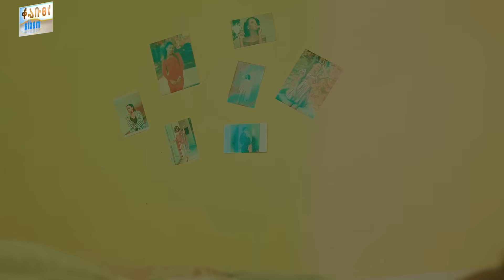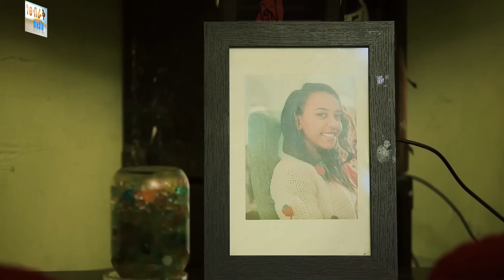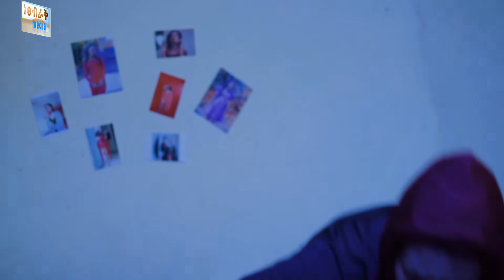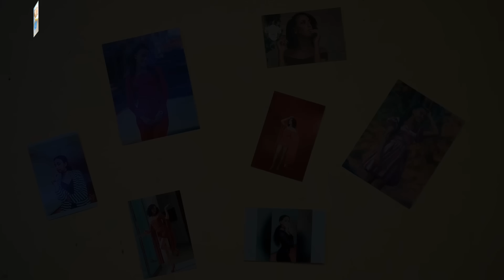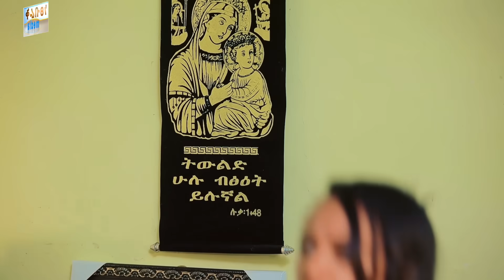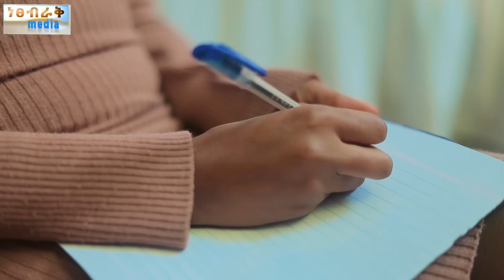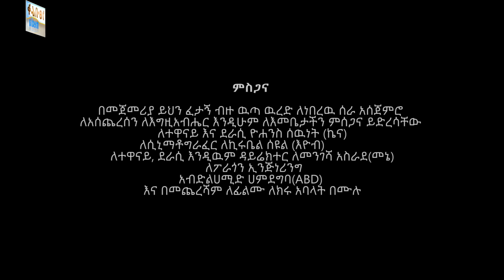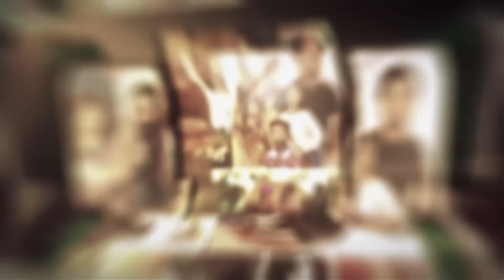ካላየሽ - Ethiopian Movie Kalayesh 2024 Full Length Ethiopian Film Kalayish 2024